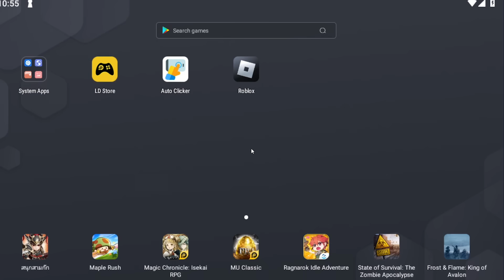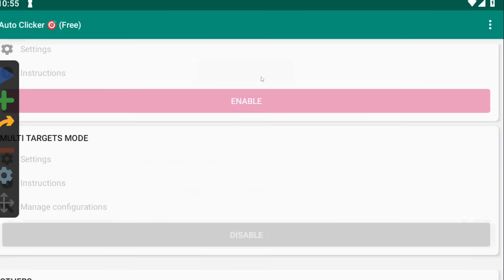สอนAFKใบโคลเวอร์ ทำได้ทั้งคอมและโทรศัพท์ Toilet Tower Defense